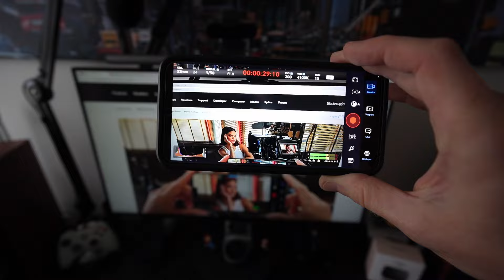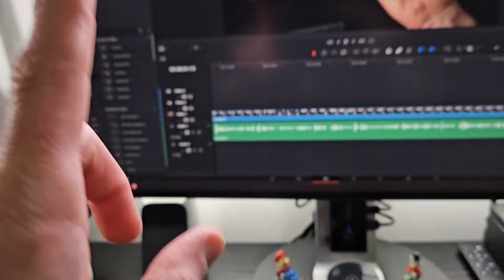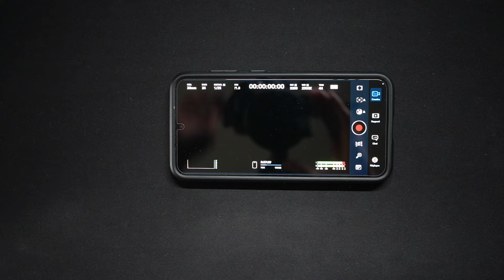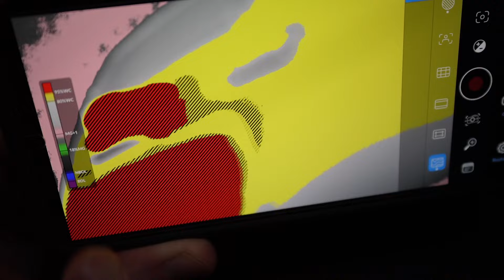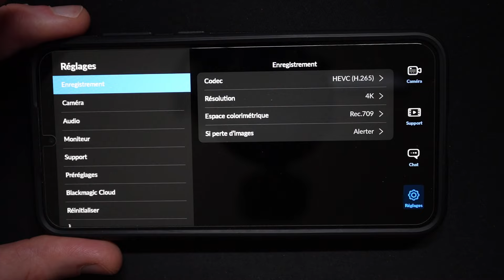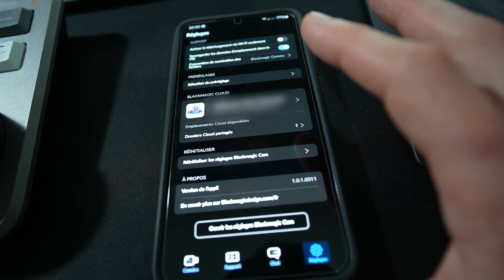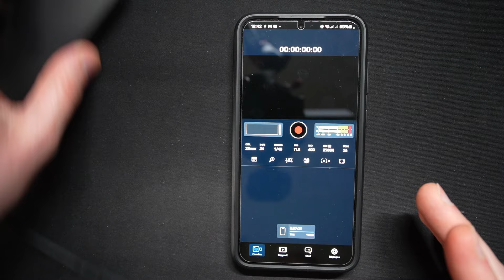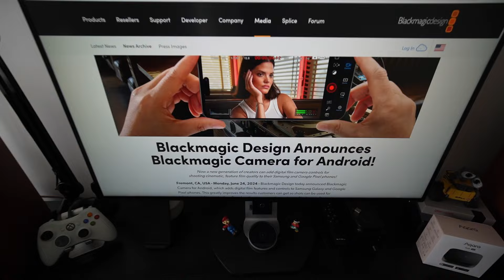Devenez cameraman pro avec votre smartphone 🎥 Blackmagic Design Camera for Android [Samsung, Google]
Voilà ce qu'annoce Blackmagic Design : Blackmagic Camera libère la puissance de votre téléphone avec les commandes et le traitement d’image d’une caméra numérique Blackmagic ! Désormais, vous pouvez recréer le look cinématographique des longs-métrages hollywoodiens. Vous disposez de la même interface intuitive que les caméras primées Blackmagic Design. C’est comme si vous filmiez avec une caméra professionnelle !
Est-ce vrai ? oui et non. L'application est encore jeune sur Android, il manque des fonctionnalités et elle est parfois instable. Mais elle est terriblement prometteuse !

💰 Origine du produit 💰
L'application Blackmagic Camera est disponible gratuite sur le Play Store, ma license DaVinci Resolve Studio est issue d'un achat personnel. Je n'ai aucun lien avec Blackmagic Design.

🔗 Les liens 🔗
► Blackmagic Design annonce Blackmagic Camera for Android !

►Blackmagic Design Davinci Resolve Speed Editor
►Blackmagic Design Davinci Resolve Speed Editor Keyboard

📱 Suivez moi ! 💻

00:00 Découvrez l'application Blackmagic Design annonce Blackmagic Camera for Android. Contexte !
01:25 C'est au moins la deuxième fois qu'on parle de Blackmagic Design
03:00 Une version moins aboutie que la version iPhone, moins de fonctionnalités, et une compatibilité limitée
05:00 Mon équipement actuel: Sony A7C. Je n'ai pas besoin de l'application Android, c'est un complément pour certains plans.
07:57 Installer l'application depuis le Google Play Store
10:10 Pourquoi une application d'enregistrement vidéo par Blackmagic Design: une ergonomie homogène, et un bon support du matériel pour la fidélité
12:30 La barre horizontale de réglage de prise de vue, et la barre verticale de monitoring, ainsi que les petits graphiques de statut
14:10 La sélection d'objectifs
15:10 La fréquence d'image, l'obturateur et l'iris
16:30 Réglage ISO, balance des blancs, tonalité ...
17:15 La gestion de prise de vue: zébra d'exposition, repère de cadrage, format d'image ...
19:25 La stabilisation vidéo, optique ou classique
20:30 Le clap !
21:05 On peut cacher le menu et les surimpressions à tout moment. Ca inclut les effets comme le zebra par exemple
21:40 L'enregistrement vidéo avec indicateurs en temps réel
22:05 La visualisation des enregistrements via des proxy, si nécessaire
24:05 Les réglages de l'application: enregistrement en H256, H264, 8K, 4K, FHD et HD. Rec 709 et BT2020 HLG10. Pas de RAW ou SLOG. Pas de bitrate réglable.
25:35 Les réglages de l'application: caméra en mode vertical, indicateur, corrections, miroir frontal
26:22 Les réglages de l'application: source audio, échantillonnage, actuellement seuls les micros intégrés marchaient
27:35 Les réglages de l'application: monitor, les repères, l'histogramme
28:05 Les réglages de l'application: support, pas de stockage externe actuellement, téléchargement, proxys, nommage
29:20 Les réglages de l'application: les préréglages et le cloud Blackmagic
30:15 Mes quelques tests ne sont pas encore totalement concluants, j'attends encore quelques mises à jour pour ajouter des fonctionnalités et fiabiliser l'application
31:02 Le cloud Blackmagic et son utilisation: drive et chat
32:25 L'alternative existe directement dans l'application Caméra de Samsung: Expert RAW pour la photo, et Vidéo Pro pour la vidéo
37:35 Une application gratuite, qui mérite d'être essayée si vous en avez besoin pour améliorer la prise de vos vidéos
38:15 Des améliorations que j'attends: stockage externe, réglage de bitrate, et une application fiable. Ensuite, si possible, de l'enregistrement type SLOG
38:45 Une application qui n'est pas à utiliser pour les prises du vues du quotidien, c'est vraiment pour construire un petit setup mobile pour faire des shootings un peu professionnels avec du matériel très mobile
39:48 L'intégration des clips dans DaVinci Resolve Studio
41:37 Ce n'est pas encore une application parfaite, mais elle est gratuite, sa variante iPhone est déjà très aboutie, et donc on peut s'attendre à une belle application dans quelques temps !